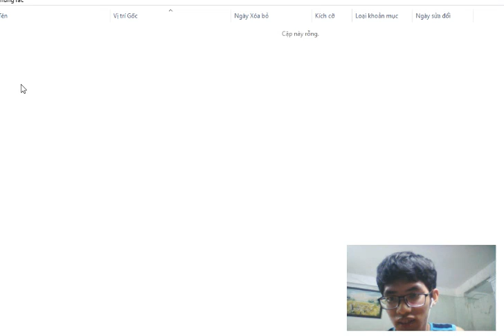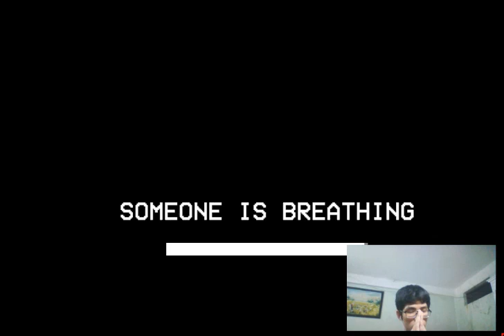Thoughtform Invasion Day 1 ~ 5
• About me:
Hi, My name is CD. I am just a normal person like to playing all game and my goal is try to destroy every single genres game in the world

• About Team Cats:
Team Cats are fun developer game and calculator difficulty all games

• ID: 758

• Game: Thoughtform Invasion

• Developer: Gemezl

• Own Rate:

- Day 5
- Day 4
- Day 3
- Day 2
- Day 1

• Difficulty: 33

• Level:

- Day 5: 32
- Day 4: 28
- Day 3: 25
- Day 2: 21
- Day 1: 4

• Achievement: x

• My device: Lenovo K2450

• Listplay: x